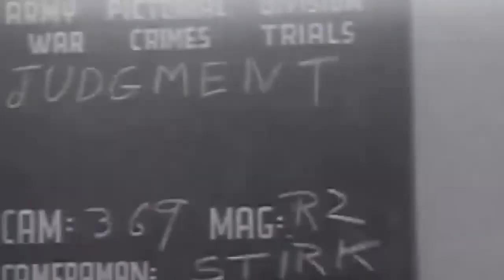10 SZOKUJĄCYCH PROCESÓW NORYMBERSKICH